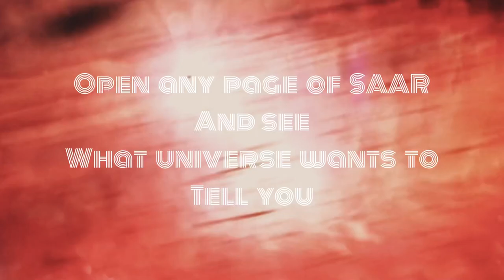SAAR official book trailer | Surendar Sharma | srdtalents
Dear friends,
Need your love and support now than ever before ❤️
I hope this message finds you all well. I am thrilled to share with you that my new book has just been published and is now available for purchase!

As you know, writing has always been a passion, and I am incredibly grateful for this opportunity to share my work with the world. I have poured my heart and soul into this book, and I am excited to finally see it come to life.

If you do purchase a copy, please let me know your thoughts and feedback. I would love to hear your thoughts on the book and any suggestions you might have for future works.

Thank you so much for your support, and I look forward to sharing this journey with you all.

Best regards,
Surendar sharma

You can buy my book on Amazon Flipkart and notionpress